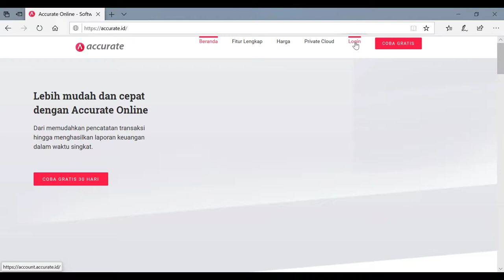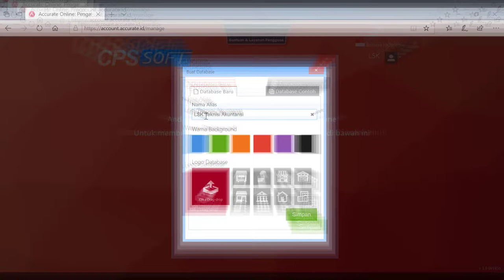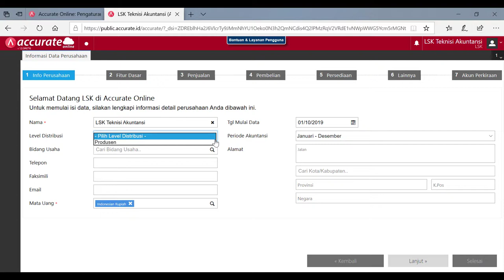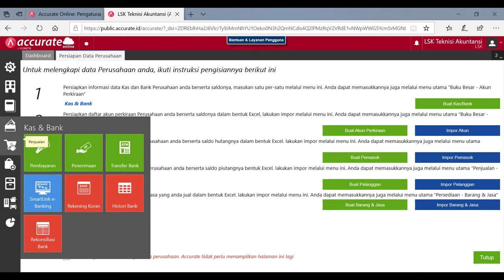Tutorial Accurate Online | Membuat Akun Online